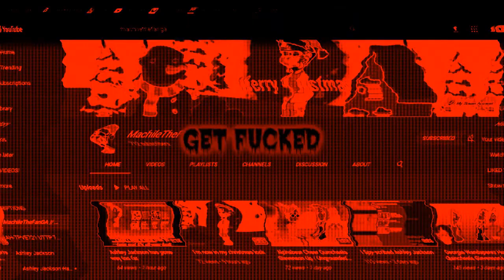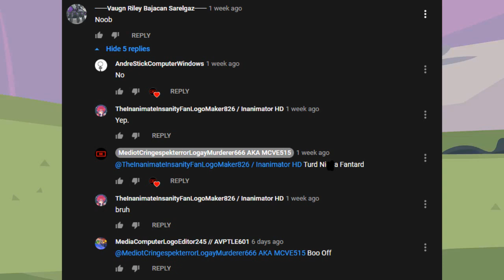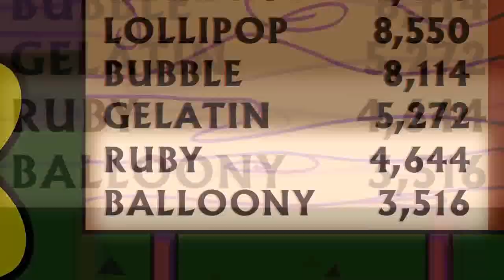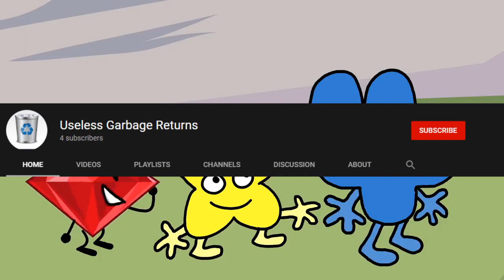The Truth About A.K.A The Worst YouTuber Of: MediotCringespekterrorLogayMurderer666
Video Source Used: BFB 18: Take The Tower (Credit to jacknjellify)
Program Used: Vegas Pro 14

Well people, MediotCringespekterrorLogayMurderer666 keep saying the N-Word, saying SONIC.EXEFTWMONSTERSINC.FTL, raging in all caps, making sockpuppet accounts out of Georgia Wandaperez FUTTP THDTC and fake accounts and furthermore! So, you're exposed for doing that!